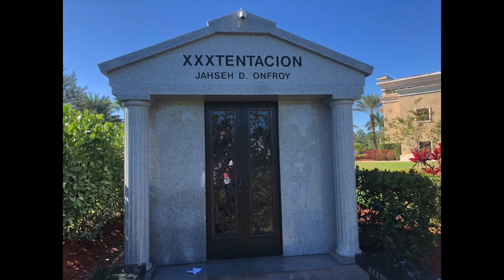I FINALLY VISITED HIM (XXXTENTACION)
Q&A
Age: 19
Country: Canada
Camera: iPhone 8
Editing Software: Final Cut Pro